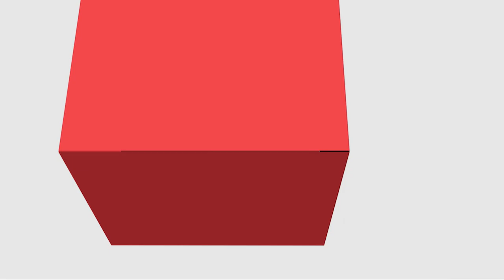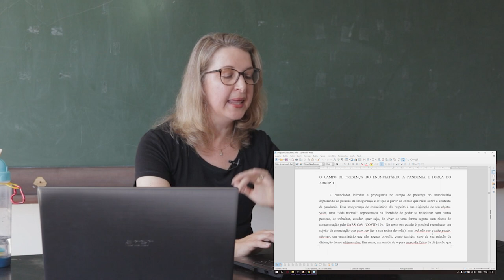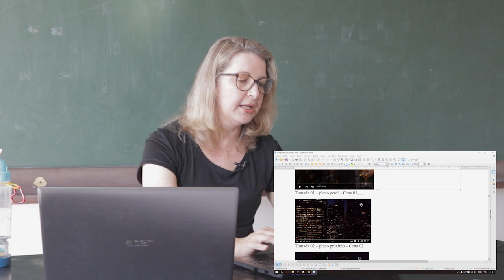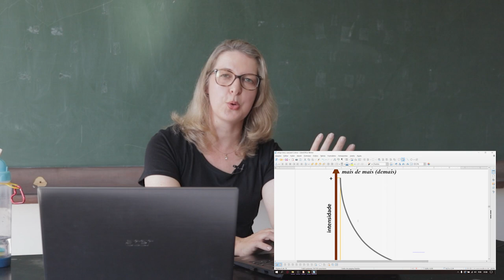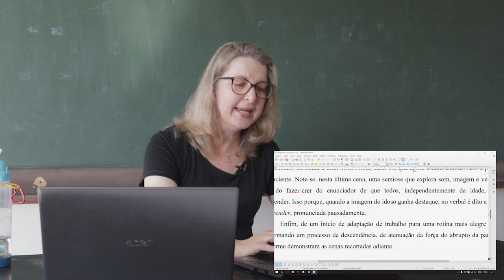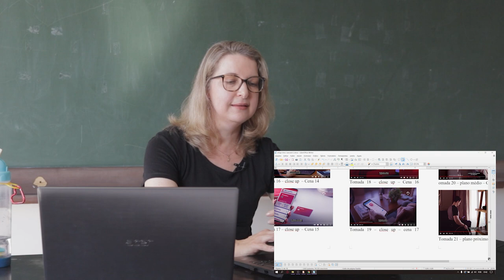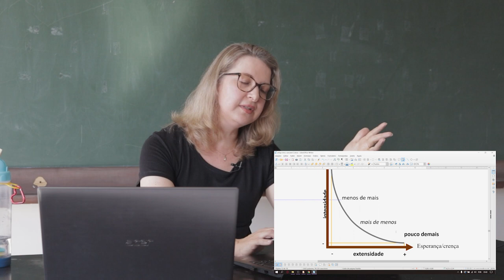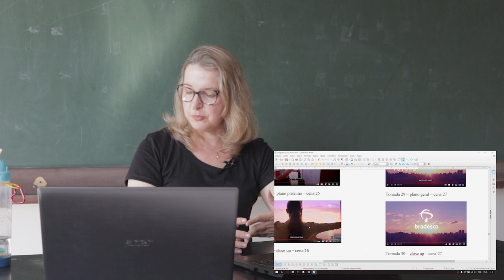[LET] - Estágio Supervisionado I - Encaminhamentos Didáticos - Leitura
Encaminhamentos Didáticos - Leitura na disciplina de Estágio Supervisionado I com a professora Sonia Merith Claras para o curso de Letras, na modalidade Educação a Distância da Universidade Estadual do Centro Oeste.  Apresentação